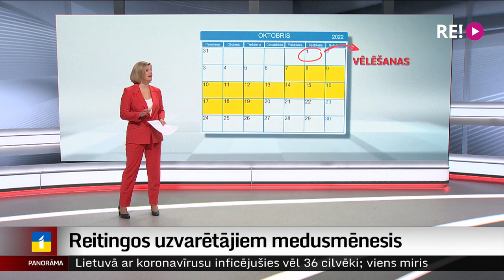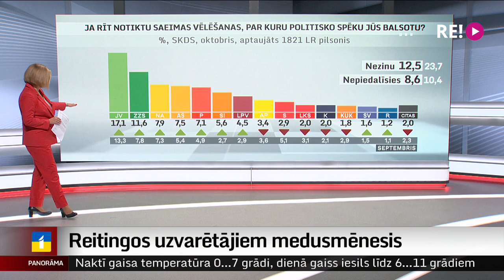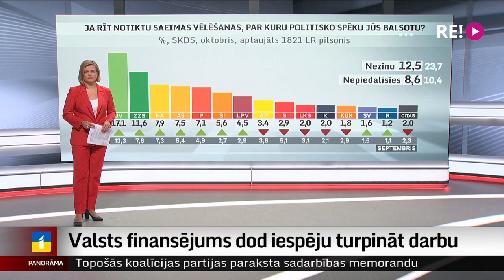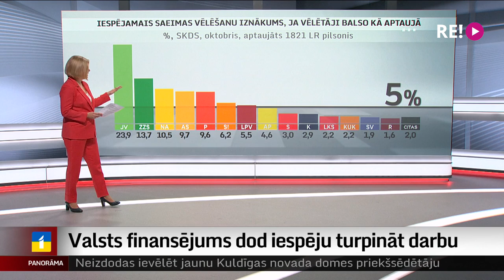Reitingos uzvarētājiem medusmēnesis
Jaunā Saeima ievēlēta pirms mēneša – bet ko vēlētāji domā tagad par ievēlētajiem, kam uzticējuši vadīt valsti nākamos četrus gadus? Klāt SKDS pēc LTV pasūtījuma veidotie oktobra partiju reitingi, un par tiem plašāk Ilze.